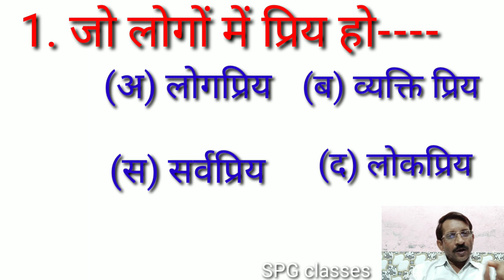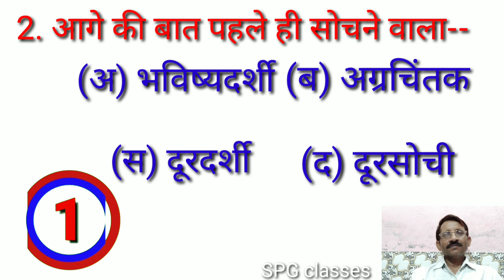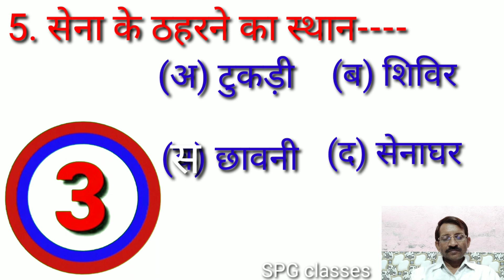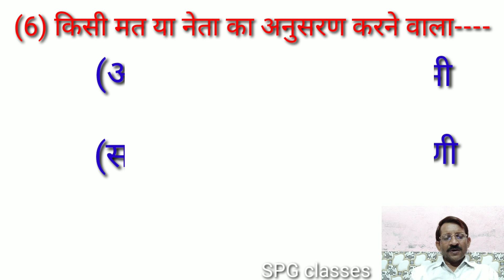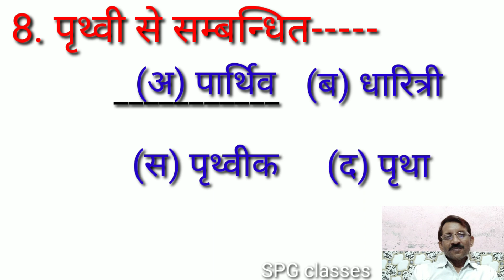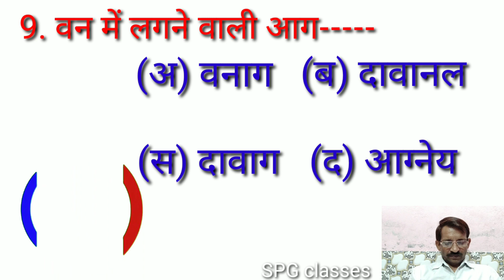अनेक शब्दों के लिए एक शब्द: Hindi Anek Shabdo Ke Liye Ek Shabd| Hindi Board Paper| SPG classes #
hindi paper PDF
class 10,11,12 hindi paper
SPG classes
Anek Shabdo Ke liye ek shabd